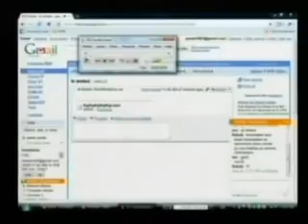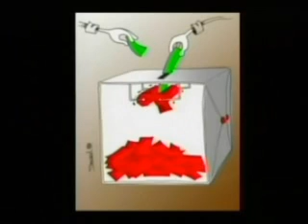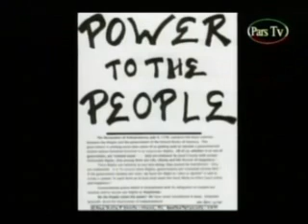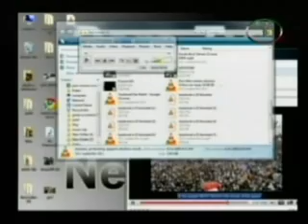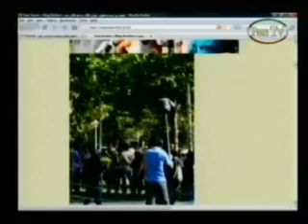Bahram Moshiri_061509